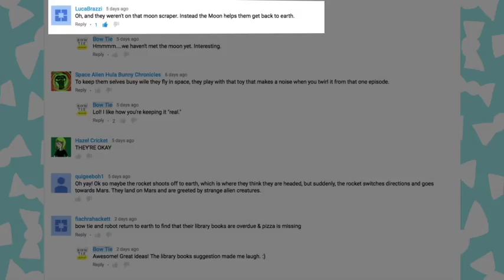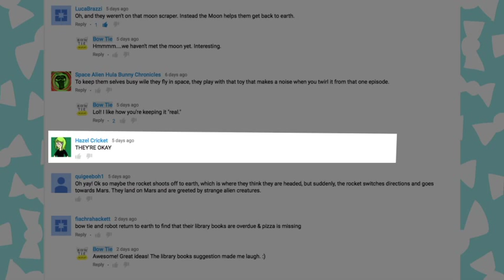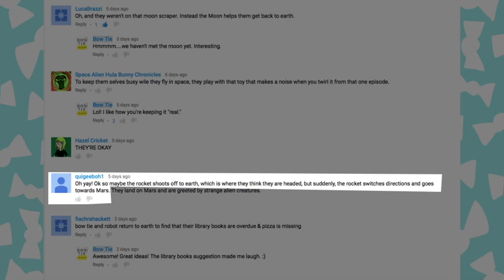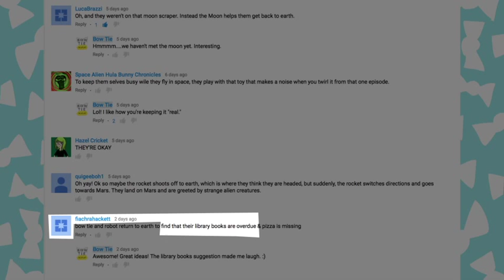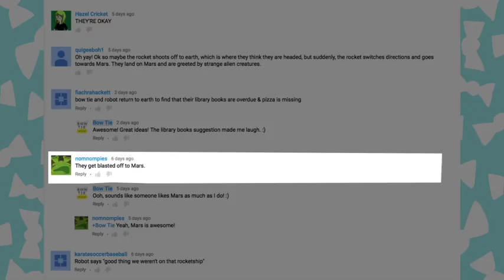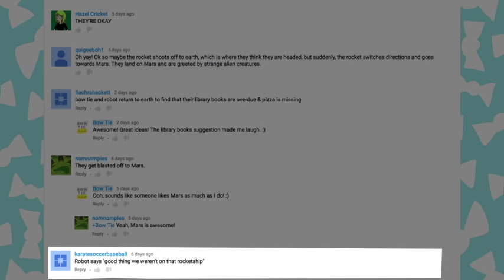BOW TIE FAN-tastic Movie (scene 7)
Thanks to these awesome fans: Space Alien Hula Bunny Chronicles, LucaBrazzi, karatesoccerbaseball, Nomnompies, quigeeboh1, Hazel Cricket, fiachrahackett! Their suggestions inspired this scene!

What should be the next scene of the BOW TIE FAN-tastic MOVIE? All scenes of the movie will based on fan suggestions so there should be plenty of opportunity for everyone to participate! And, each week, watch along as the movie grows and grows! BOW TIE is so happy to be making a movie with you! Now, what should be the first scene?